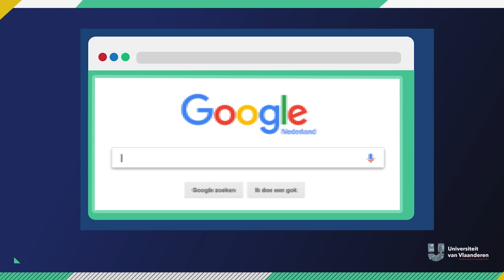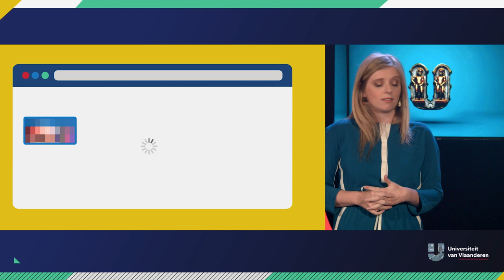Kunnen robots discrimineren?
Doorheen de geschiedenis van de technologie zijn er veel massa's van discriminerende ontwerpen. Wij, mensen, hebben over het algemeen een heleboel vooroordelen, bewust en onbewust. En ontwerpers zijn ook maar mensen... Moraalfilosoof Katleen Gabriels (VUB en Universiteit van Maastricht) is gespecialiseerd in computerethiek en legt in dit college uit hoe discriminatie op slinkse wijze in computertechnologie sluipt.